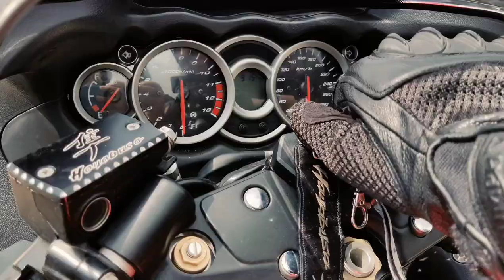Cinematic shorts on my Hayabusa